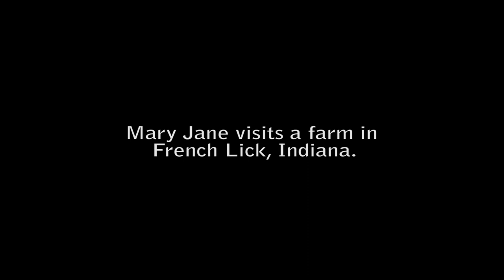Mary Jane and Mikea the Elephant Harmonica Duet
September 4, 2015. Mary Jane plays a harmonica duet with Mikea the elephant.